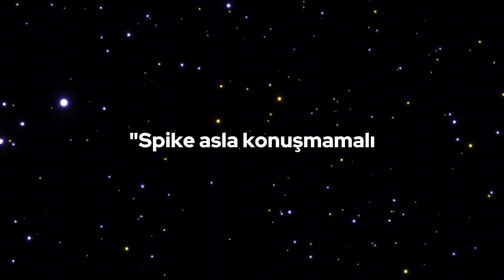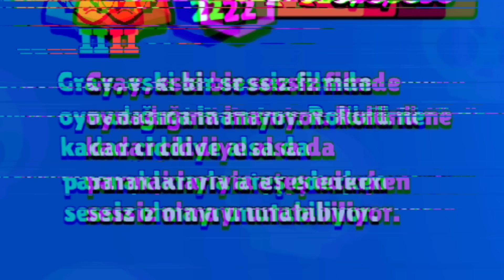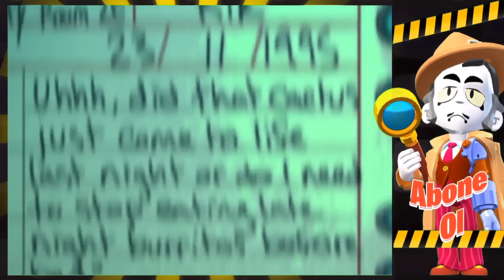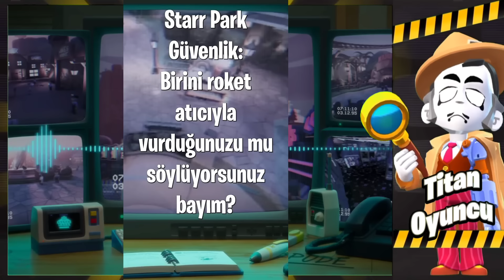SPİKE'NİN DOĞUMU, SESİ, GİZEMLERİ ve GERÇEK HAYAT HİKAYESİ 🌵🔥 Brawl Stars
Selamün aleyküm arkadaşlar Brawl Stars da Spike nin 7 yıllık gerçek hayat hikayesi ve gizemleri videomuzla karşınızdayız. CCTV kamera odası ve gizem ve detay larını inceledik.
➤Günün Sözü: “Müminler, birbirlerini sevmede, birbirlerine merhamet ve şefkat göstermede, tıpkı bir organı rahatsızlandığında diğer organları da uykusuzluk ve yüksek ateşle bu acıyı paylaşan bir bedene benzer.” (Hz. Muhammed)
➤Selamün aleyküm arkadaşlar, bu kanalda; Brawl Stars gizem , Brawl Stars detay , Brawl Stars minigame , Brawl Stars yeni karakter yeni güncelleme yeni kostüm teori , Brawl Stars minigame komik videolar ve anlar , Brawl talk Türkçe altyazı dublaj , Brawl talk ne zaman tarihi teori , Brawl Stars starr hediyesi açılımı, Brawl Stars hile 'siz gameplay görebilirsiniz. Bazende bakım molası canlı yayın , cezalı kutu açılımı , kupa kasma taktiği , animasyon gizemleri detayları , Brawl Stars tiktok videoları , oyun hataları bugları , yeni kostüm elmas fiyatları , güncelleme de gelebilecek özellikler , Brawl Stars sezon 24 yeni sezon ne olacak tarzı videolar bulabilirsiniz.

➤Bu kanalı açmamdaki tek gayem sizleri eğlendirmek ve bilgilendirebilmek. Umarım video bildirimi geldiğinde keyfinizi birazda olsa arttırabiliyorumdur :) Ve hepinizi "gerçekten" çok seviyorum.

00:00 - 01:37 Fragman/Tanıtım
01:38 - Spike'nin Hayat Hikayesi